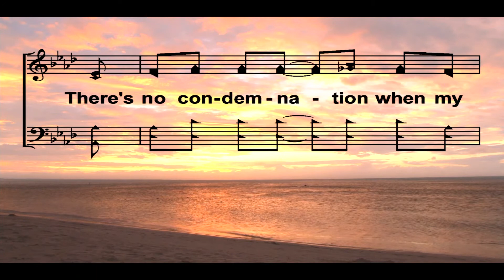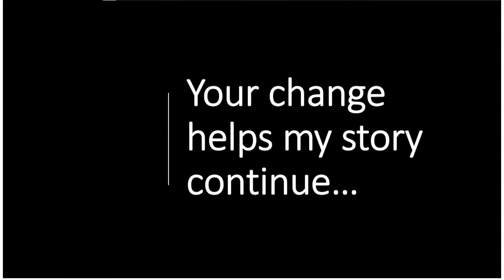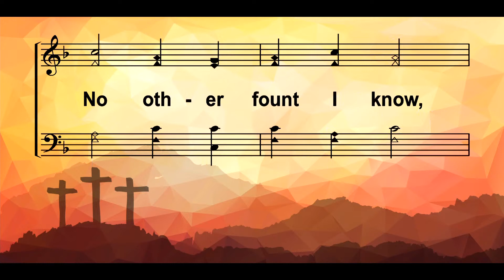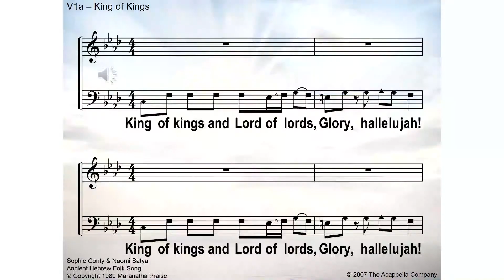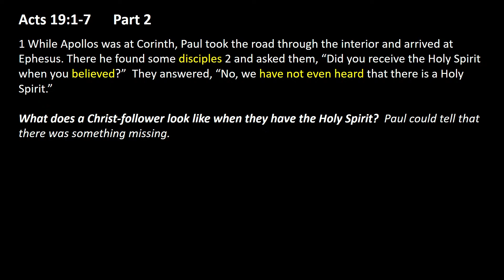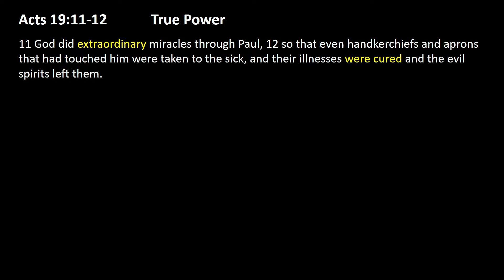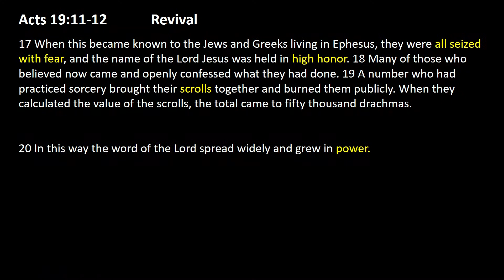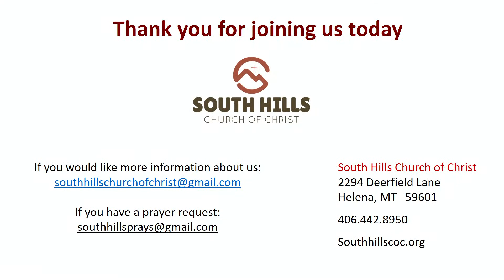January 31 Worship Service